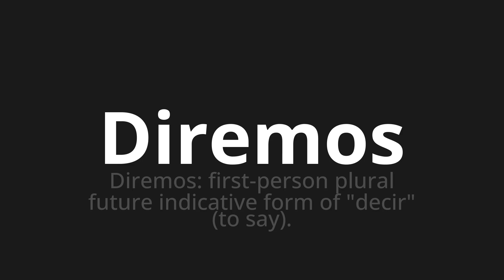How to pronounce Diremos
Master the Pronunciation of 'Diremos WHICH MEANS WE DIRECT' - which means : We will say: Plural First-Perse Future Indicative Form of "Decir" (to Say). 📝 with @PortuguesePronunciation 🎓🗣️ - [Your Guide to Portuguese]

Learn to pronounce 'Diremos' perfectly in Portuguese with our easy and engaging tutorial by @PortuguesePronunciation! 📖📽️ In this comprehensive video, we provide you with native speaker examples 🗣️👂 and phonetic breakdowns 🎵 to ensure you get the pronunciation just right.

How to say We will say in Portuguese